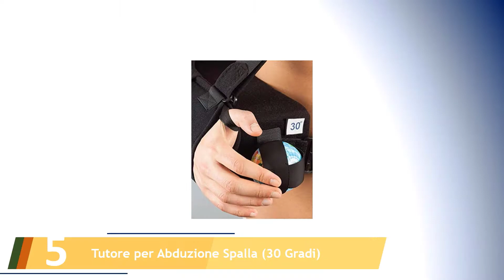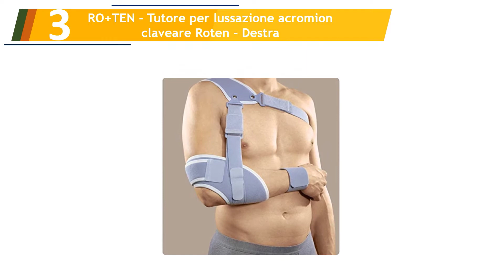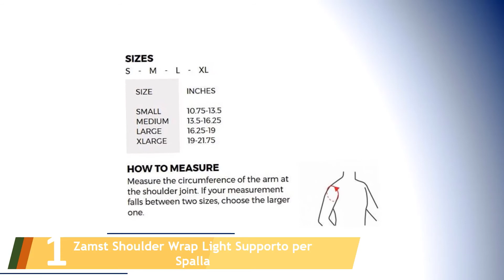Le 5 Migliori Tutori per Spalla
Ecco l'elenco dei Le 5 Migliori Tutori per Spalla.

01. Zamst Shoulder Wrap Light Supporto per Spalla

02. RO+TEN - Softab tutore a cuscino per abduzione spalla 15° - 20°

03. RO+TEN - Tutore per lussazione acromion claveare Roten - Destra

04. TIELLE CAMP - Tutore spalla per cuffia rotatori abidi 15-1°

05. Tutore per Abduzione Spalla (30 Gradi)